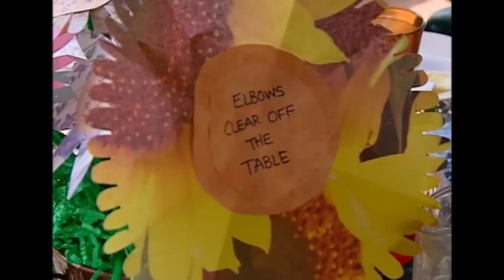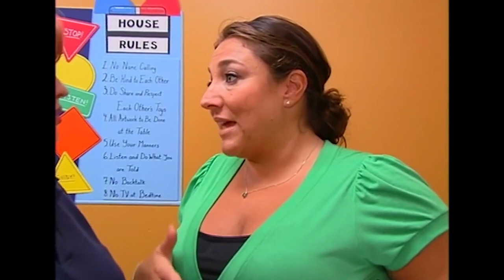5 Essential Parenting Tips #2 - How To Deal With Tantrums, Dinner Time & More | Supernanny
Have a look at 5 more  of the best parenting tutorials from Supernanny over the years. From table manners to toilet training to dealing with tantrums. What are your favourite parenting tips from Supernanny?